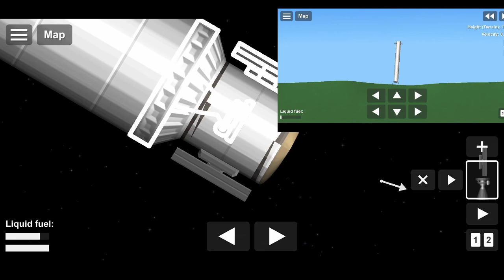COSMOS 1 DEMO FLIGHT